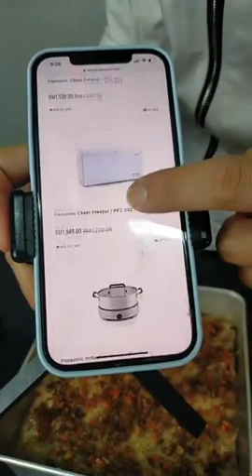Chef Ivan Tan 陈政赐 — 芋头糕 | O KUIH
爱汶厨房第一百七十九播
芋头糕

《芋头糕》
材料：
芋头 600g
虾米 50g
小红葱 7 粒
红辣椒 2 条
三层肉 200 g

调味：
五香粉 1 茶匙半
胡椒粉 适量（可放多些）
盐巴 半茶匙
味素 半茶匙
粘米粉 400 g
清水 400 ml